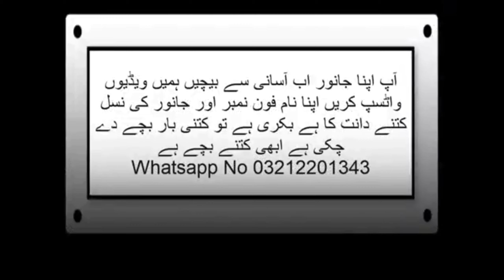How To Buy And Sale Your Goat Through Whatsapp Bakra Mandi No 117 Livestock Market Karachi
apne janvaron ko aasani se seal karne ke liye humse Rabta kayam Karen 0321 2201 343